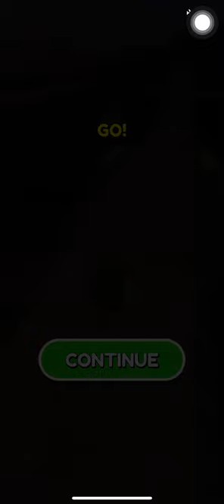Going Balls - Speedrun Gameplay 6967